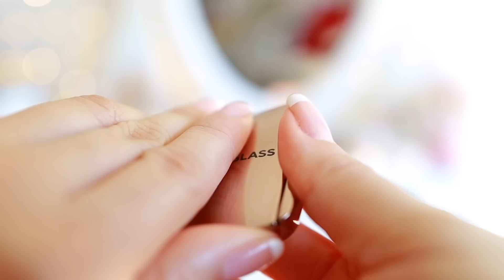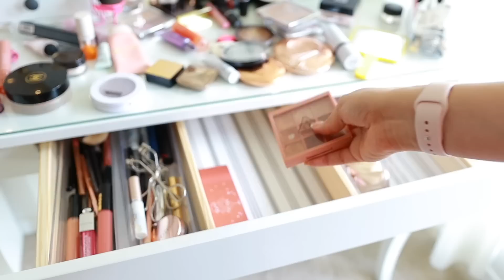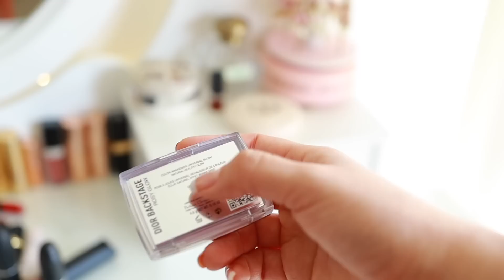Que hay en mi COQUETA?// Organizando el MAQUILLAJE de mi VANITY 🌸VaneVane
Hola mis hermosas fabulositas 🌷espero que esten teniendo un dia super bonito 🥰
Hoy les traigo un  nuevo videito que espero les guste y las entretenga.

xoxo

VaneVane
🌼 Maquillaje mencionado🌼
🌱🌱🌱🌱🌱Delineadores de labios🌱🌱🌱🌱
⚡️ Charlotte Tilbury Lip Cheat Lip Liner - pillow talk
⚡️ PAT McGRATH LABS Permagel Ultra Lip Pencil - buff

🌱🌱🌱🌱🌱Delineador de ojos🌱🌱🌱🌱🌱
⚡️ CLIO - Superproof Brush Liner

⚡️ Urban Decay
24/7 Glide-On Waterproof Eyeliner Pencil - demolition
⚡️ PAT McGRATH LABS PermaGel Eyeliner Pencil - Color: Xtreme Black

🌱 Cejas
⚡️ peripera - Speedy Skinny Brow - 03 natural brown

Brow Freeze® Extreme Hold Laminated-Look Sculpting Wax
⚡️ Benefit Cosmetics
24-HR Brow Setter Clear Brow Gel with Lamination Effect

🌱Pestañas
⚡️ ETUDE - Dr.Mascara Fixer For Perfect Lash

⚡️ Rare Beauty by Selena Gomez Perfect Strokes Universal Volumizing Mascara
⚡️ MAC Cosmetics Extended Play Gigablack Lash

🌱Rubores
⚡️ Hourglass Mini Ambient Lighting Blush - mood exposure
⚡️ Hourglass
Mini Ambient Lighting Blush  - Color: Luminous Flush
⚡️ Hourglass
Mini Ambient Lighting Blush  - Color: Diffused Heat

⚡️ Shiseido
Minimalist Whipped Powder Blush - sonoya
⚡️ Rare Beauty by Selena Gomez
Soft Pinch Liquid Blush - tonos: Happy y Joy

🌱Paletas
⚡️ Etude house Rose Wine
⚡️ Tom Ford Beauty Golden Mink
⚡️ CLIO Prism Air Eye Palette Gold Brooch

🌱Bronceadores en crema
⚡️  Chanel Soleil Tan de Chanel Bronzing
⚡️ MAKEUP BY MARIO
SoftSculpt® Transforming Skin Enhancer Color: Light Medium
⚡️ MAKEUP BY MARIO SoftSculpt® Shaping Stick Color: Light

🌱Bronceadores en Polvo
⚡️ Gucci Éclat Soleil Luminous Bronzer Color: 02 - light
⚡️ Dior Forever Natural Powder Bronzer
⚡️ Hourglass
Ambient® Lighting Bronzer - Color: Diffused Bronze Light
⚡️ Hourglass
Ambient® Lighting Palette - Volume I
 ⚡️ Charlotte Tilbury Airbrush Matte Bronzer - Color Medium

🌱Iluminadores
⚡️ Dior BACKSTAGE Glow Face Palette - 01 universal
⚡️ Dior BACKSTAGE Glow Face Palette - Color: 002 Glitz

🌱Polvo
⚡️ Dior BACKSTAGE Face & Body Powder-No-Powder - 02 natural
⚡️ Givenchy
Prisme Libre Loose Setting and Finishing Powder - Color: 3 Voile Rosé
⚡️ Charlotte Tilbury
Airbrush Flawless Finish Setting Powder - COLOR 02 MEDIUM